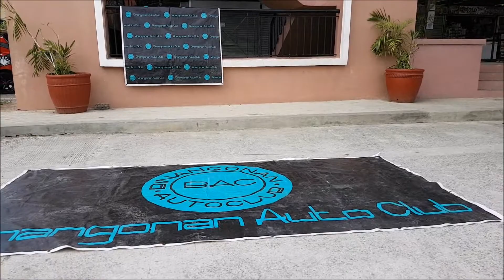3rd Binangonan Auto and Motorcyle Show